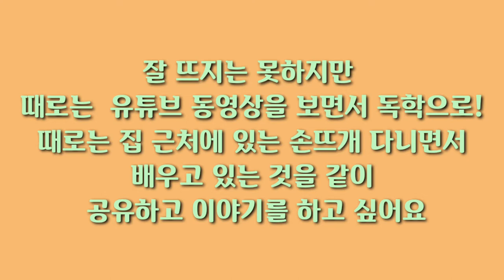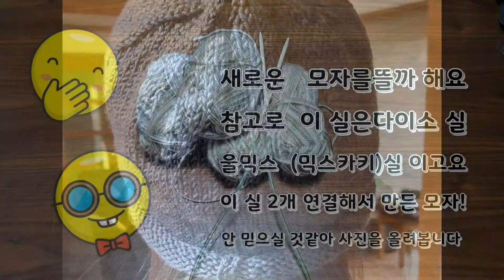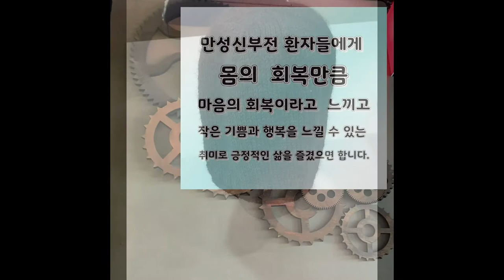뜨개질 초보자 애니의 뜨개 이야기!! Knitting beginnerAnnie's Knitting story!! knitting beginner Annie's house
복막 투석 한지 벌써 만 9년째   그동안 계절의 변화에
감정의 변화 속에서 많이 힘겨워 하는 나를 보면서
짜증이 났었다. 그런 와중에 가족들의 이해와 도움이
없었다면   시작도 할 수 없는 일  그일을 내가  해내고
있어요 잘 뜨지는 못하지만 다른 병환중에 있는   유튜브
버들을 보면서 용기와 저 자신에게 위로를 주며  도전해 봅니다 이런 용기를 갖고 유튜브 채널 개설이나 뜨개질
하게 해준 가족들에게 정말 감사한 마음이 있어요.